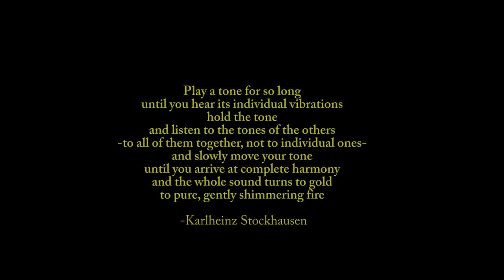Karlheinz Stockhausen: Set Sail For The Sun | Shuxiang Yang, Rachell Wong, S. Block, Ben Fried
Heifetz Institute students Rachell Wong and Shuxiang Yang, violins; Stephanie Block, viola: and Bennie Fried, cello greet the dawn in Betsy Bell Wilderness Park in Staunton VA with a one-of-a-kind performance of Karlheinz Stockhausen's experimental piece "Set Sail For the Sun," which comes from his collection titled "From the Seven Days."

There's no written score to this piece - instead, the performer(s) have to rely on their collective intuition to realize a  short text of instructions:

Play a tone for so long
until you hear its individual vibrations
hold the tone
and listen to the tones of the others
-to all of them together, not to individual ones-
and slowly move your tone
until you arrive at complete harmony
and the whole sound turns to gold
to pure, gently shimmering fire

The Heifetz International Music Institute takes place at Mary Baldwin University in Staunton, Va.  Details